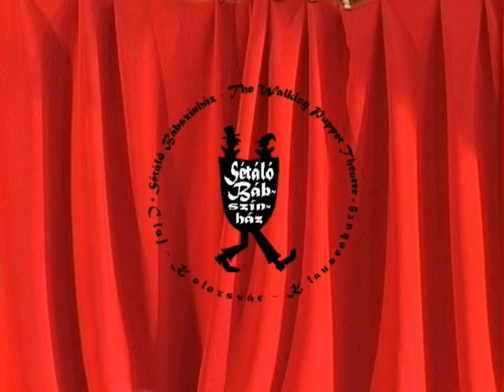Sosekacago király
A Sétáló Bábszínház reklámklippje. Részletek (a többi előadásról is) a oldalon.